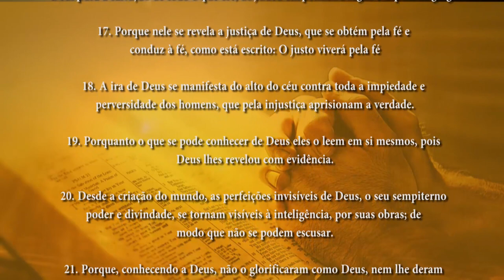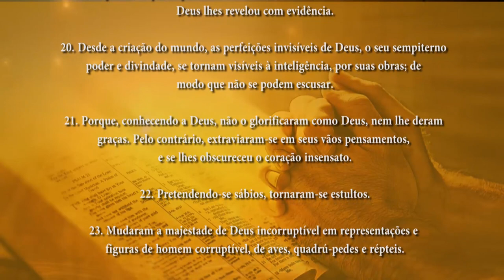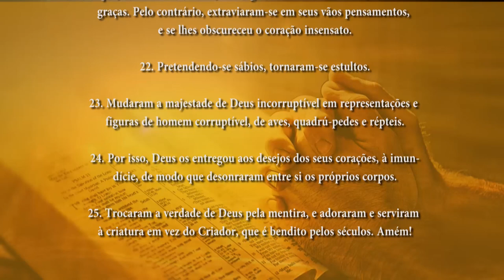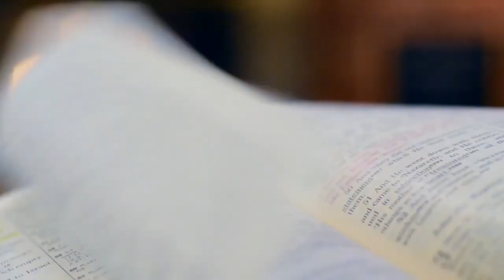PG PALAVRA DE DEUS MEDITADA(17/10/2023)